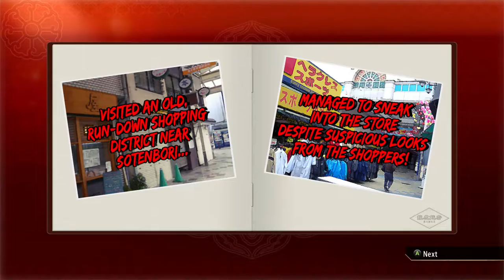Weapon Training Statues & stajun Yakuza 0 Full Playthrough #16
Rest In Peace Hana Kimura I love and miss you forever I hope you can finally see how much we all love you and I hope you're resting peacefully beautiful soul